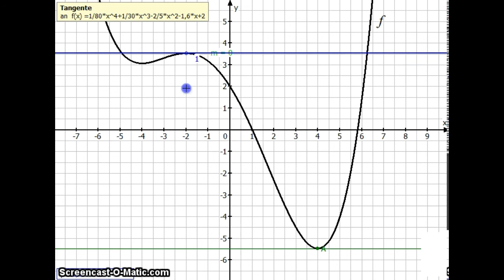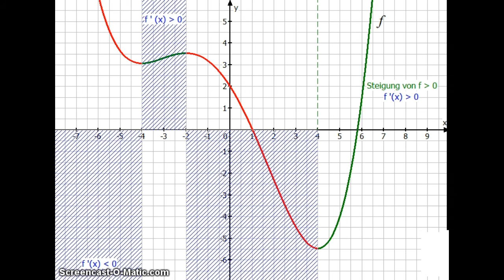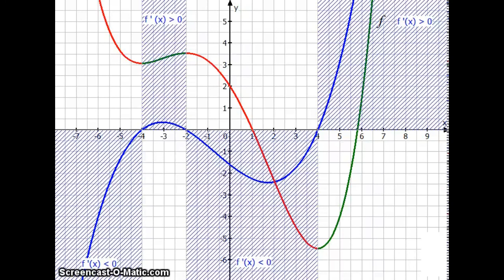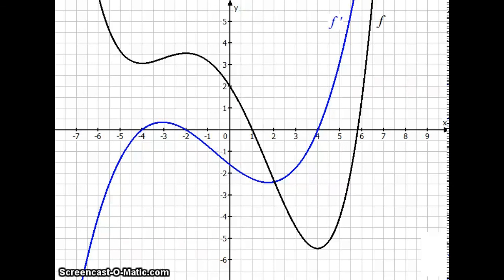"Grafisches Ableiten / Differenzieren" (Graph der Ableitung einer Funktion skizzieren / zeichnen)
Die Schritte in Kurzform:

1) Markierung der Stellen ("x-Werte"), an denen der Graph der Funktion die Steigung 0 hat (also Extrem- und Sattelstellen), am besten durch dünne vertikale Linien, womit auch die Nullstellen der Ableitung festgelegt sind.

2) Überprüfung der Steigung (bzw. des Vorzeichens der Steigung: Graph "steigt" → Steigung positiv / Graph "fällt" → Steigung negativ) des Graphen und entsprechende Schraffierung der "Rechtecke" ober- bzw. unterhalb der x-Achse.

3) Zeichnung eines (qualitativ) passenden Graphen durch diese markierten Bereiche (und natürlich durch die in Schritt 1 festgelegten Nullstellen der Ableitung).

Falls der Graph der ersten Ableitung genauer gezeichnet werden soll, kann dies geschehen durch:

4) Identifizierung der Wendestellen der "Ausgangsfunktion" → An diesen Stellen hat der Graph der ersten Ableitung Extremstellen.

5) Anlegen von Tangenten an ausgewählten Punkten des Graphen der "Ausgangsfunktion" und Bestimmung ihrer Steigung, die ja den (Funktions-)Werten der ersten Ableitung an den jeweiligen Stellen entspricht.